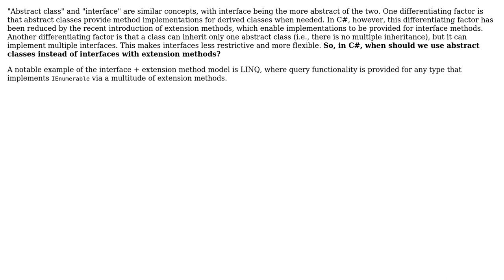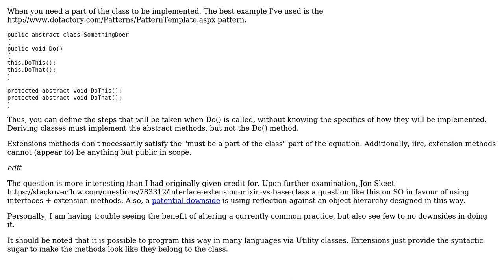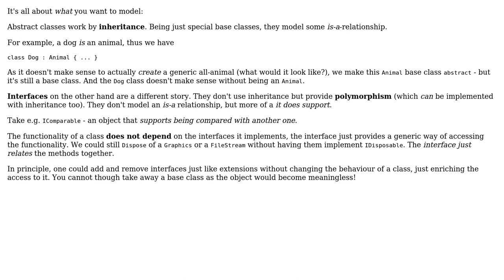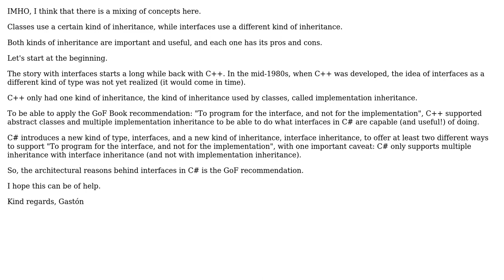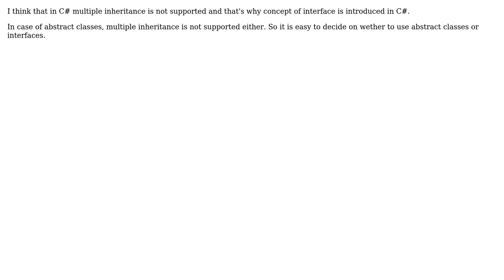When to use abstract classes instead of interfaces with extension methods in C#?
Software Engineering: When to use abstract classes instead of interfaces with extension methods in C#?

With thanks & praise to God, and with thanks to the many people who have made this project possible! | Content (except music & images) licensed under CC BY-SA | Music | Images & others | With thanks to user Steven Evers user Martijn Pieters user Maglob user Gulshan user Gaston E. Nusimovich user essential user Ed James user Dario user Beginner and the Stack Exchange Network Trademarks are property of their respective owners. You are responsible for your own actions.